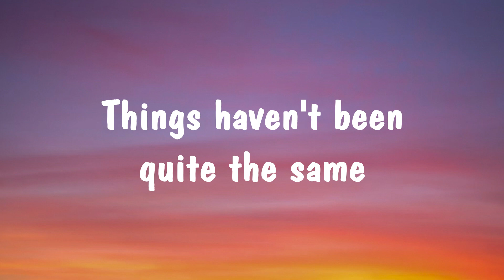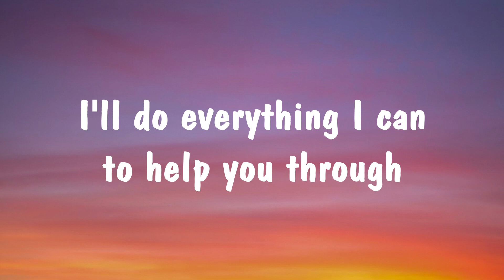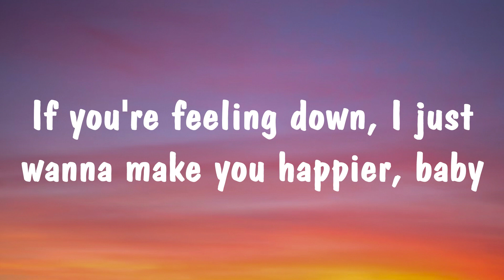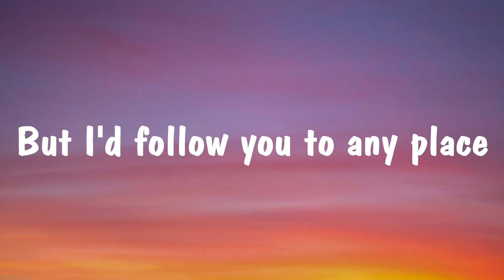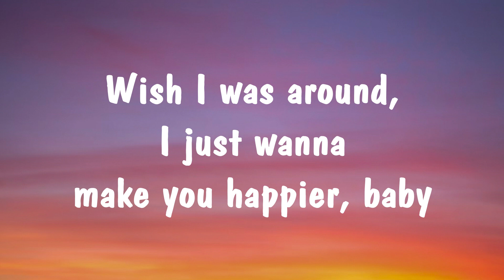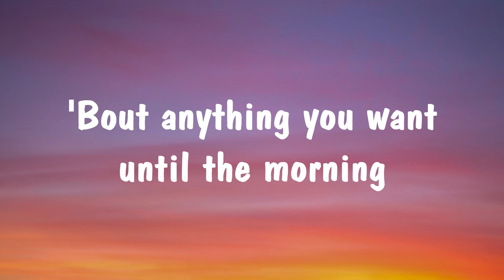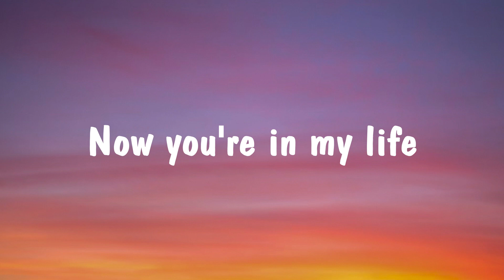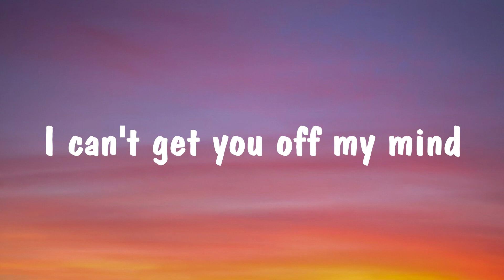Harry Styles - Late Night Talking (Lyrics Video)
Harry Styles - Late Night Talking (Lyrics)

❤ LYRICS:
[Verse 1]
It's only been a couple of days and I miss you, mmm, yeah

[Pre-Chorus]
If you're feeling down, I just wanna make you happier, baby
Wish I was around, I just wanna make you happier, baby

[Chorus]
We've been doin' all this late night talkin'
'Bout anything you want until the mornin'
[Verse 2]
If it's Hollywood or Bishopsgate, I'm coming too (Ooh)

[Pre-Chorus]
Wish I was around, I just wanna make you happiеr, baby

[Chorus]
'Bout anything you want until thе mornin'

[Chorus]
[Post-Chorus]
I won't even try (All this late night talking)
Can't get you off my (All this late night talking)